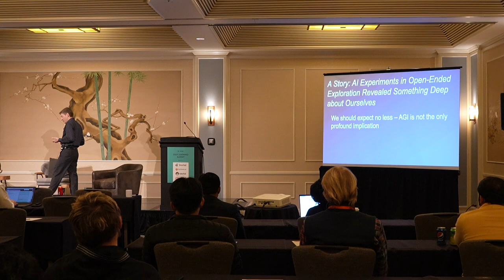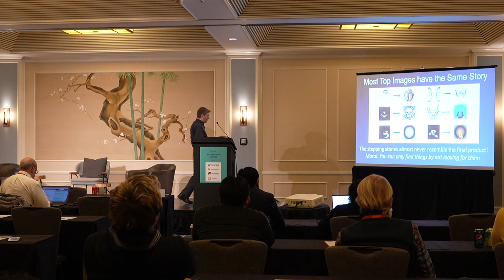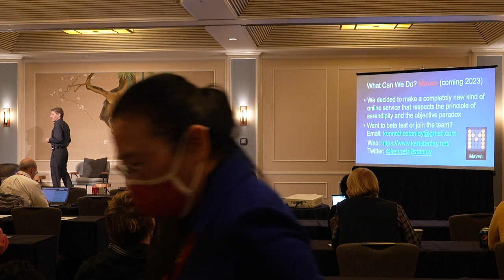The Story Behind Why Greatness Cannot be Planned and the Future of AI, Kenneth Stanley